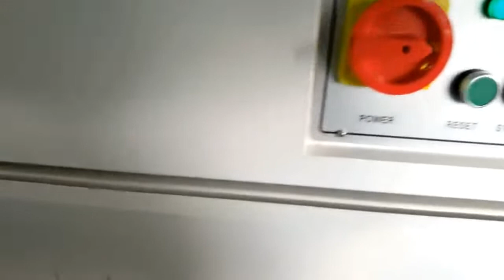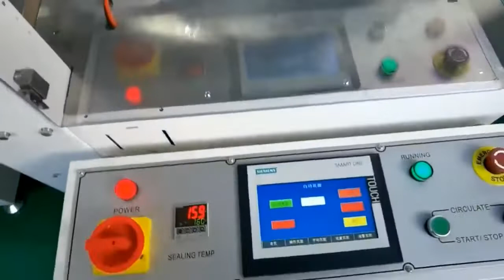round bottles sleeve shrink wrapping machine shrink sealing machine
Auto Shrink Wrapping Machine is widely used in packaging requirement for batch production, high efficiency, auto film feeding and punching, auto film wrapping, sealing and cutting, manual adjust film guiding system and in-feeding conveyor for different width and height products.